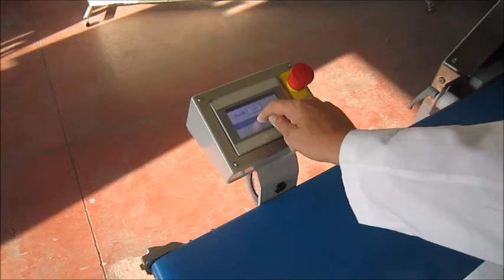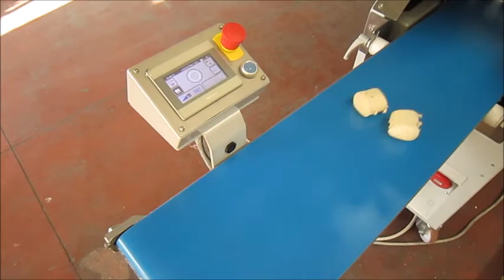Calybra divider for gluten-free dough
In this movie you can see how the Calybra dough divider carefully divides gluten free dough into small or large portions. With maximum accuracy. And without the use of dividing oil.
Manufactured in Europe by Artezen.